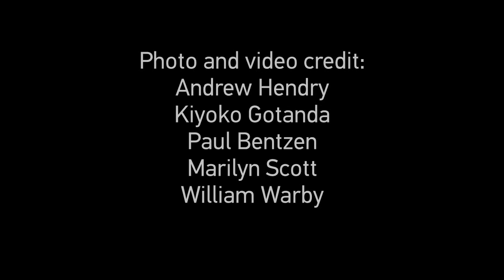How do fish adapt to oil pollution?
Scientists have studied guppies, a family of fish that seems to be thriving in oil-polluted water to understand how they adapt to pollution.

Research led by
Gregor Rolshausen and Andrew Hendry
with Dawn Phillip, Denise Beckles,
Ali Akbari, Subhasis Ghoshal,
Patrick Hamilton, Charles Tyler,
Alan Scarlett, Indar Ramnarine,
and Paul Bentzen

Photo and video credit:
Andrew Hendry
Kiyoko Gotanda
Paul Bentzen
Marilyn Scott
William Warby